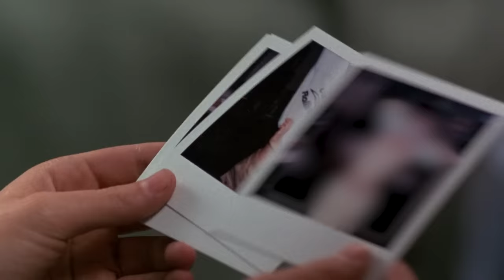Sleepaway Camp II: Unhappy Campers (1988) KILL COUNT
Tickets for RTX (first ever Dead Meat live show!)

MUSIC!!